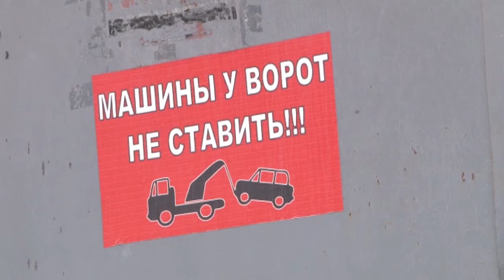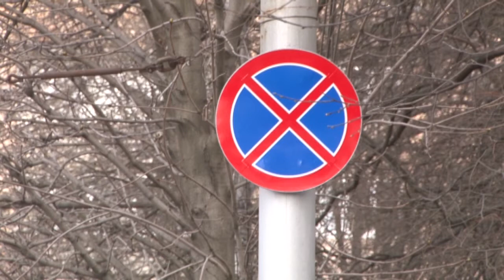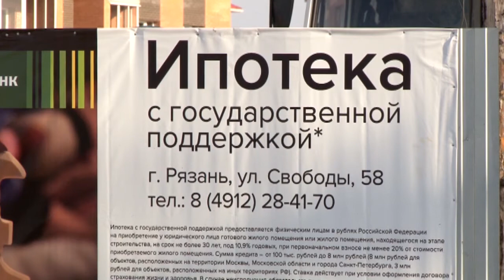Объектив 15.04.16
Паркуйся - не хочу - Городские власти озаботились вопросом, относительно дефицита парковочных мест в Рязани. Жить за городом прекрасно – Около 100 семей в течении 2-х лет не могут добиться от застройщика ЖК «Дядьково» ответа на вопрос: когда же их дома сдадут в эксплуатацию?